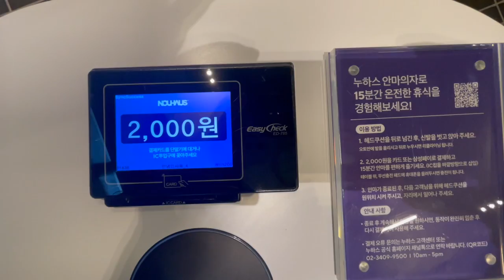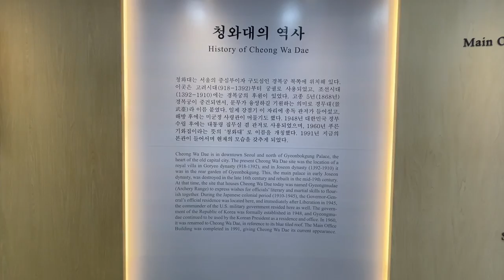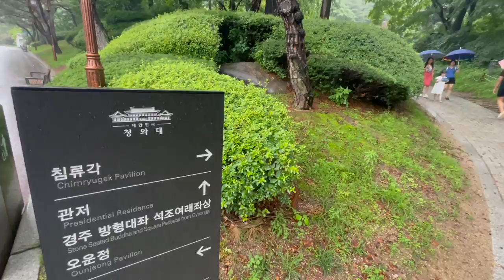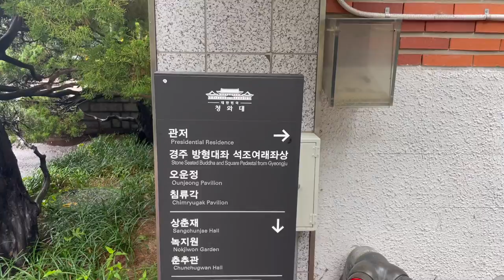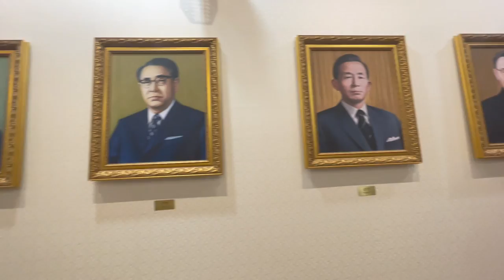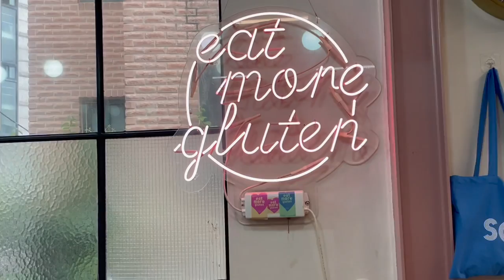WELCOME TO THE BIG BLUE HOUSE || Seoul Vlog, Morning Routine, Cute Cafe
We took a peak at what a South Korean president's home life would look like.